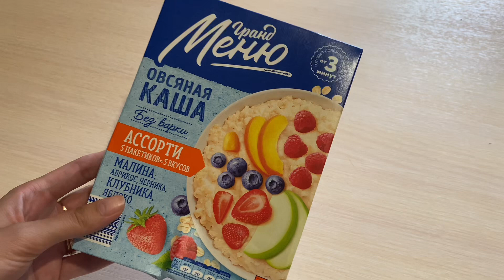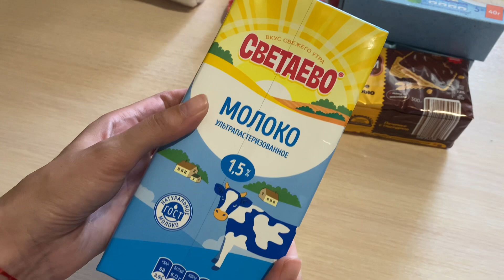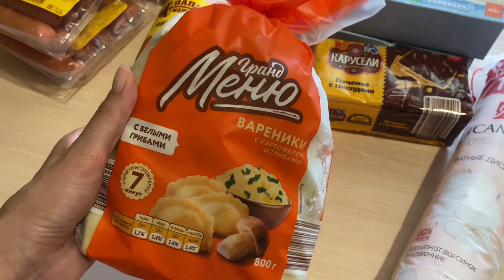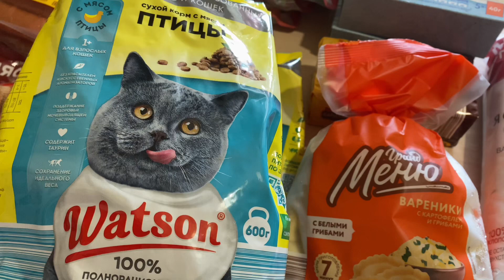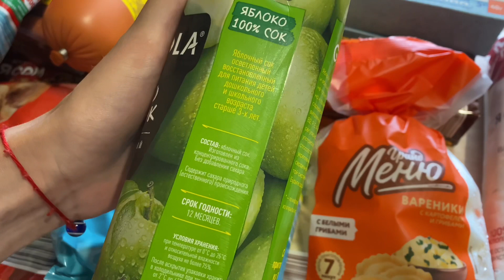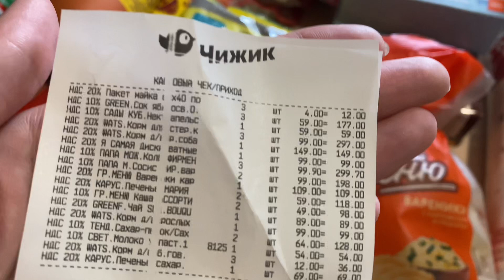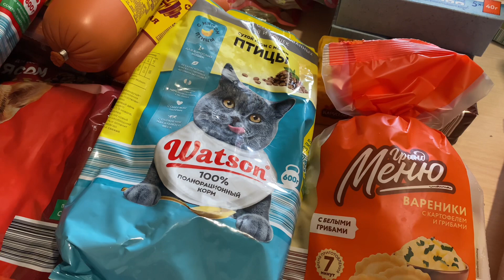Продуктовая закупка в Чижике 🛒новинки 🛍️